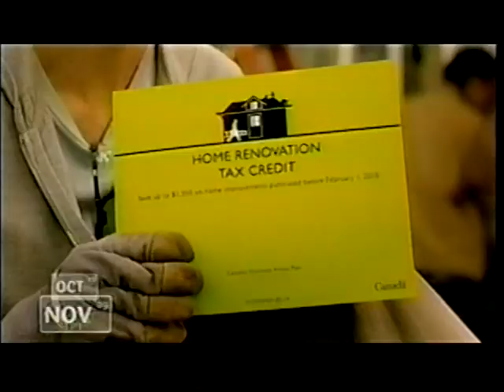CFL 2009 BC-LIONS AT EDMONTON ESKIMOS